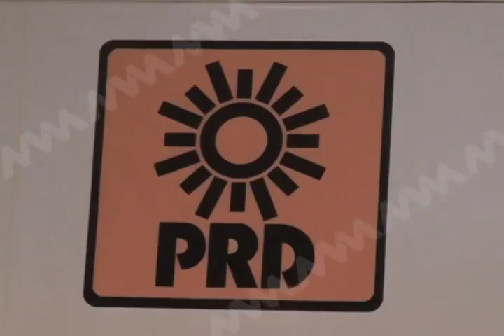ESTEFAN GARFIAS MVM TELEVISIÓN